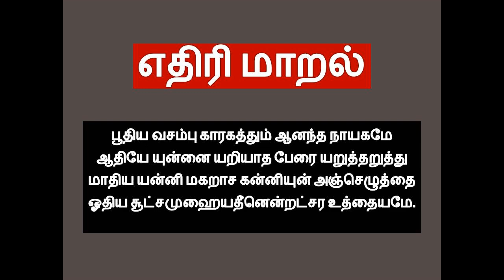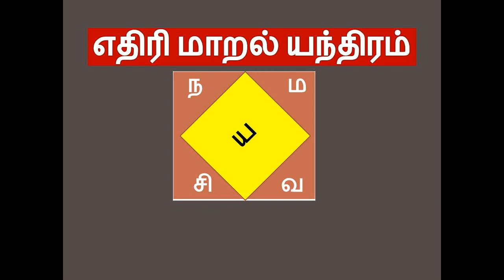எதிரி மாரண யந்திர பிரயோகம் || முஹைத்தீன் ஆண்டவர் அருளிய எதிரி மாரணம் || சத்ரு மாரணம் || எதிரி ஒழிய